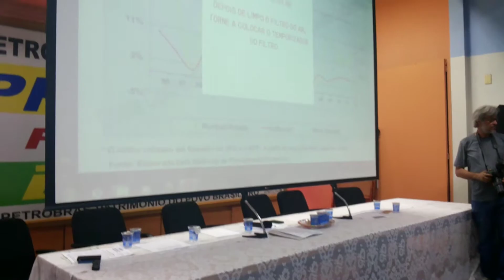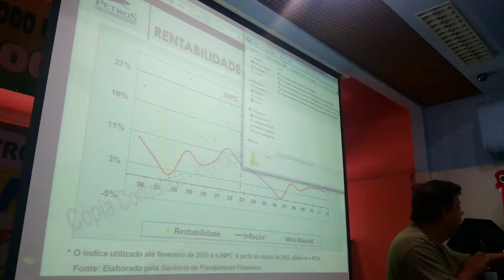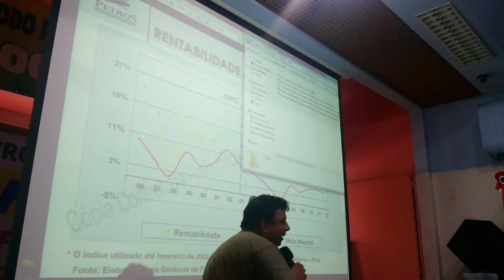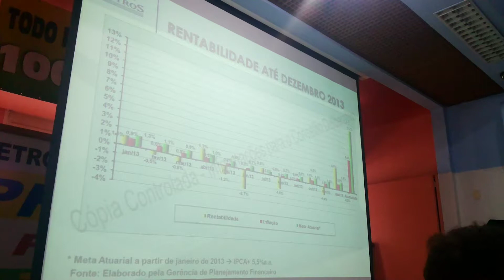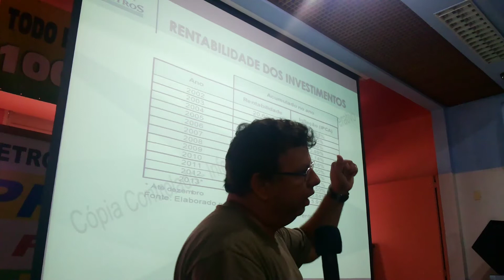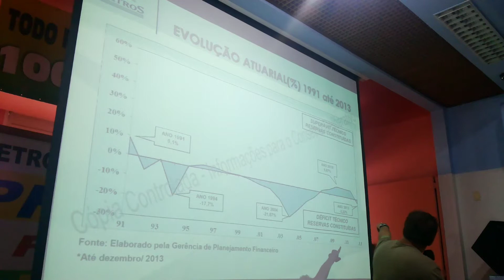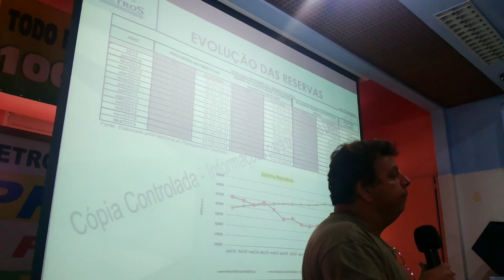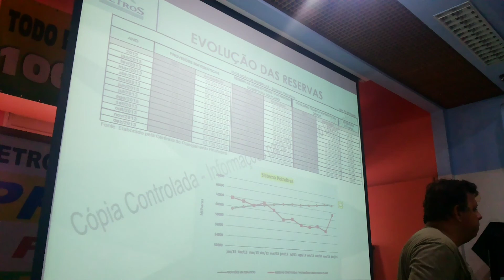Reunião Mensal dos Aposentados Petrobras Tedesco 11/03/2014